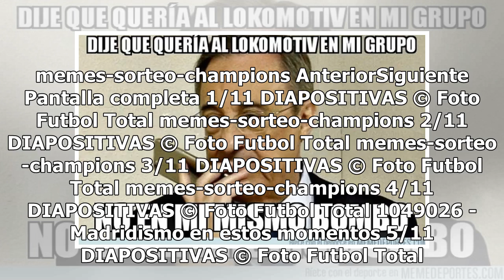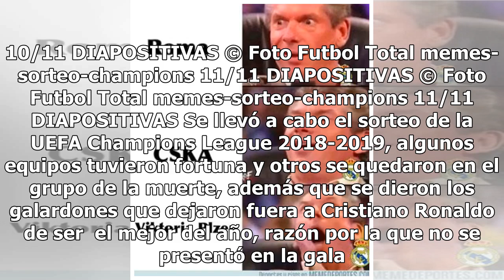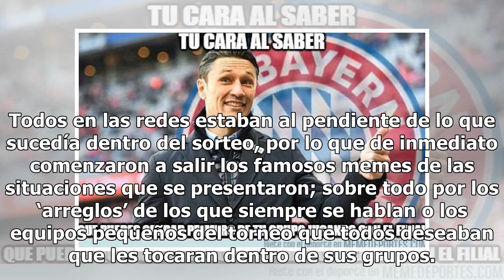Los memes del sorteo de la UEFA Champions League